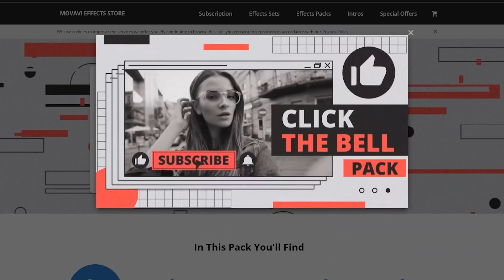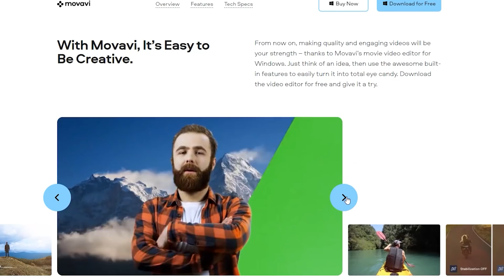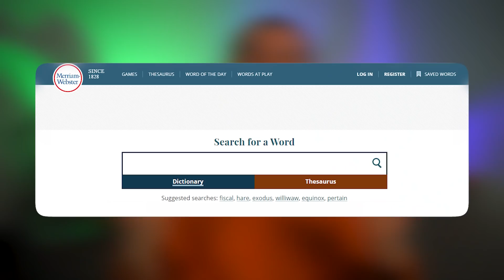How & Why: CHANGING YOUR YOUTUBE CHANNEL NAME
How to change Youtube channel name? And why you should do it? Here's the answer! How to change your Youtube channel name easily.